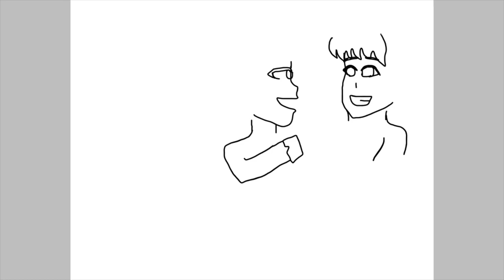Special Arts For Valentine!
Happy Valentine or... Happy Late Valentine Everyone!

Hope your life with you're lover is happier than before...

or i hope your life is filled by happiness! (for those who single)

hope you like my artwork!

love you~

For Information:

Apps: Paint 3D For Windows 10
Editor: Windows 10 Photoshop

              You Make Me Smile - Dave Koz